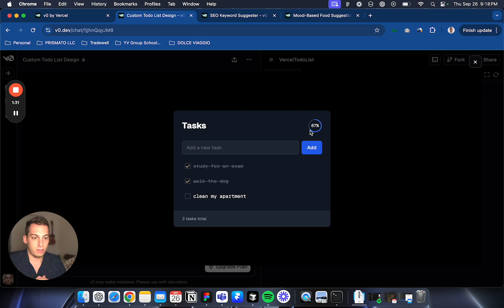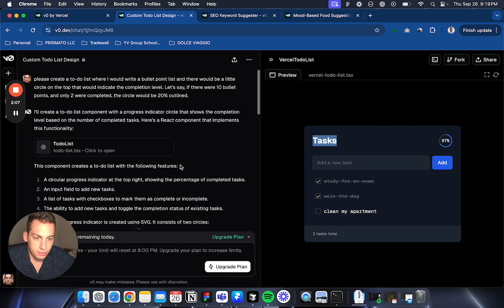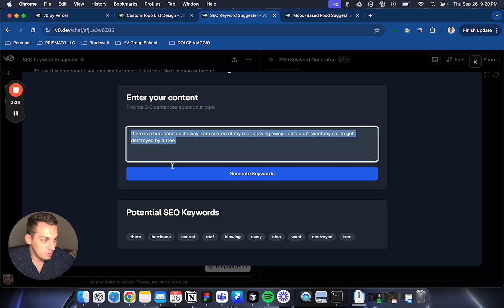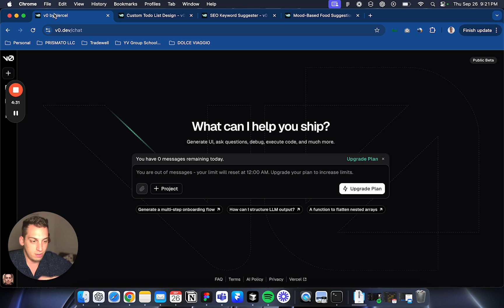Build 3 MVPs in 15 Minutes with Vercel's v0 AI Tool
SUMMARY ⤵️
In this video, I demonstrate the power of Vercel's v0, an AI-powered tool for rapid MVP creation. Watch as I sketch out three functional web applications in just 15 minutes with AI: a to-do list, an SEO keyword generator, and a food mood recommender. Learn how v0's AI chat can transform simple prompts into fully-designed, customizable front-end applications, streamlining the development process for both beginners and experienced developers.

WHY ME?
Hi, I'm Lukas! I build web apps and I'm passionate about exploring new tools that can revolutionize the development process. With my experience in web development, I'm here to show you how AI is changing the game and how you can leverage these tools to bring your ideas to life quickly and efficiently.

Timestamps:
0:00 Introduction to V0 by Vercel
0:45 Building a To-Do List App
2:10 Creating an SEO Keyword Generator
3:27 Developing a Food Mood Recommender
4:22 Conclusion and Final Thoughts

🎥 WATCH ME BUILD!